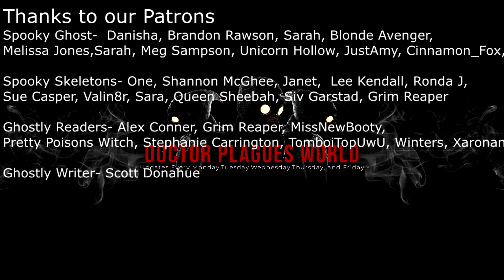Creepypasta Stragview Stories I Can't Wait Till Halloween Read by Doctor Plague storytime Lets Read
Written by- Erutious

Spooky Ghost-  Danisha, Brandon Rawson, Sarah, Blonde Avenger, Melissa Jones,Sarah, Meg Sampson, Unicorn Hollow, JustAmy, Cinnamon_Fox,

Spooky Skeletons- One, Shannon McGhee, Janet,  Lee Kendall, Ronda J, Sue Casper, Valin8r, Sara, Queen Sheebah, Siv Garstad, Grim Reaper

Ghostly Readers- Alex Conner, Grim Reaper, MissNewBooty, Pretty Poisons Witch, Stephanie Carrington, TomboiTopUwU, Winters, Xaronan

Ghostly Writer- Scott Donahue

Pick up my latest book, Towesey Homestead